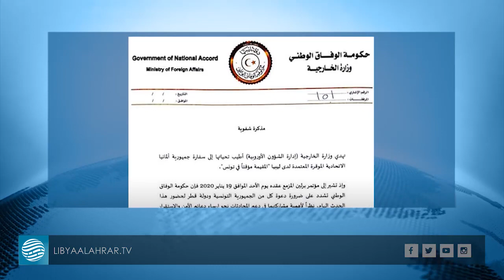مصدر خاص: السراج قد لا يحضر مؤتمر برلين ويكتفي بوفد حكومي